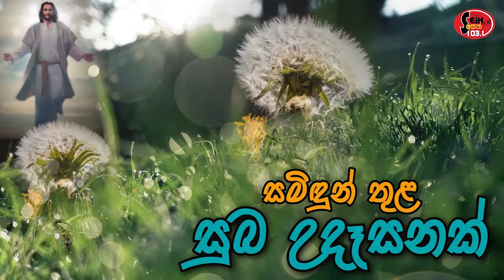2022.07.13 දින සමිදුන් තුල සුභ උදෑසනක් , ආචාර්ය ගරු සෙලින්ටා ප්‍රනාන්දු කන්‍යා සොහොයුරිය.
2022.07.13 දින සමිදුන් තුල සුභ උදෑසනක් , ආචාර්ය ගරු සෙලින්ටා ප්‍රනාන්දු කන්‍යා සොහොයුරිය.